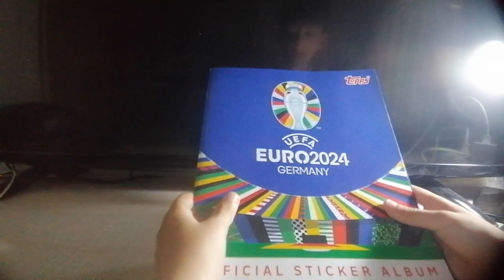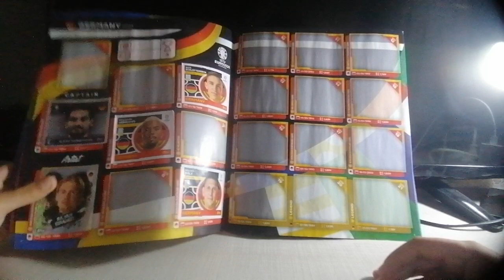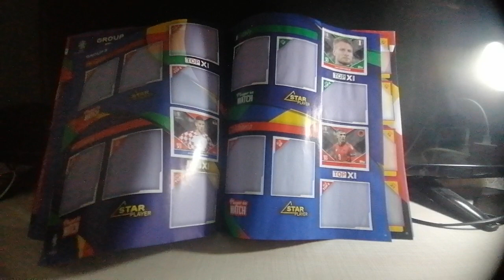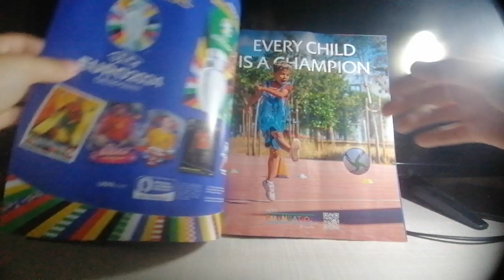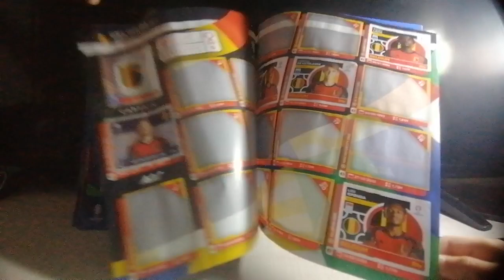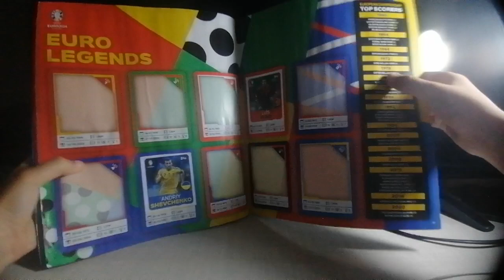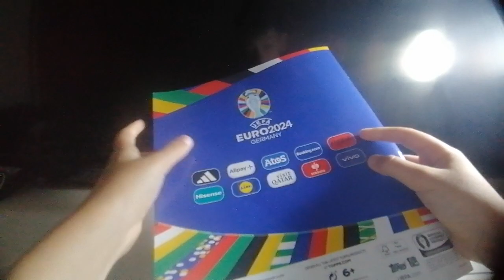Merita bani pe album euro 2024?